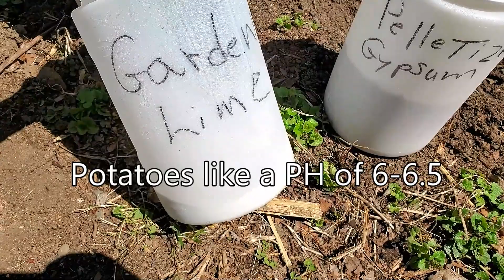I'm Finally Growing Potatoes Outside The Right Way This Time!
first pottaGrowing potatoes doesn't have to be hard but you already know that it was hard for me hahaha. I finally had to pay attention and set up the soil the proper way!. Come with me as I set up and plant my potatoes
Intro 00:00
Preparing the soil-  1:11
Making the rows 2:46
Irrigation 6:09
 Planting potatoes 7:01
To hill or not to hill? 8:58

Tomato Clips
Cell trays with domes
Spiral rotating egg holder